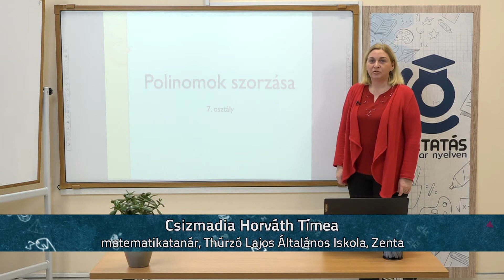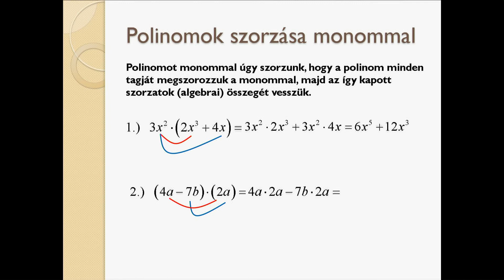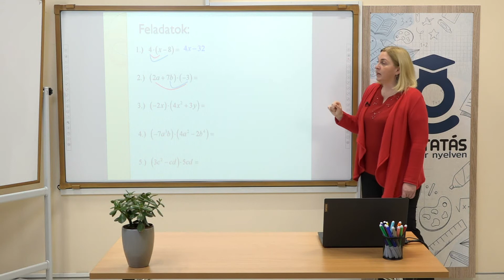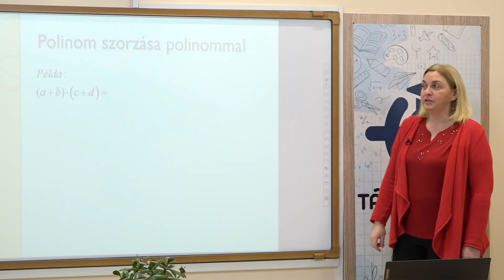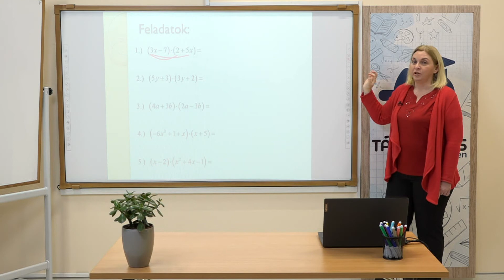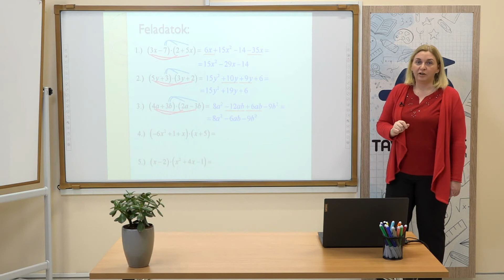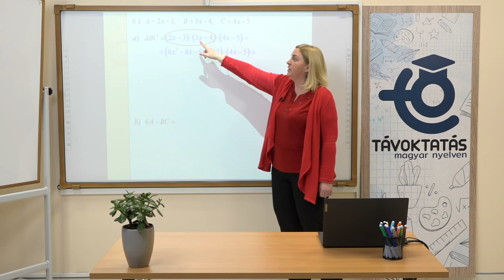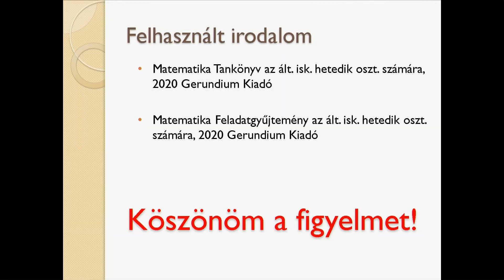Polinomok szorzása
Tanár: Csizmadia Horváth Tímea,